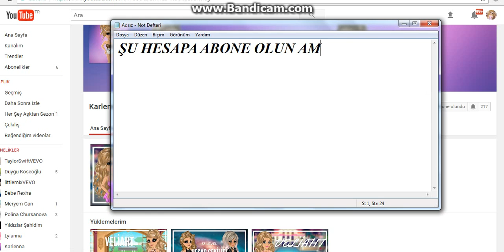ABONE OLUN AMK MALLARI